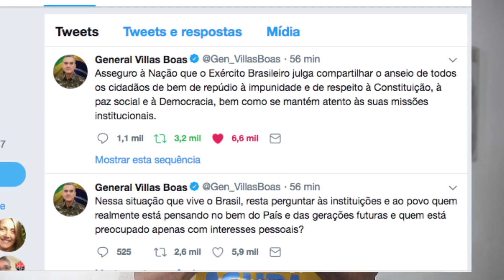Acabou o amor? Lula e a burguesia brasileira